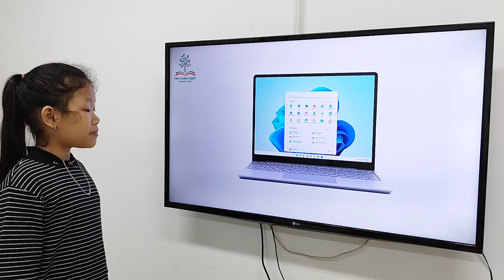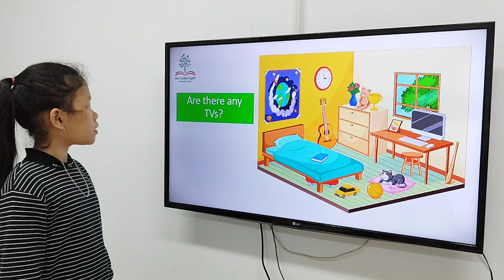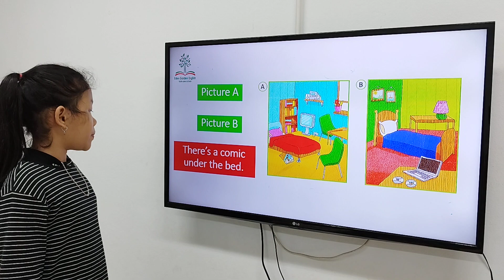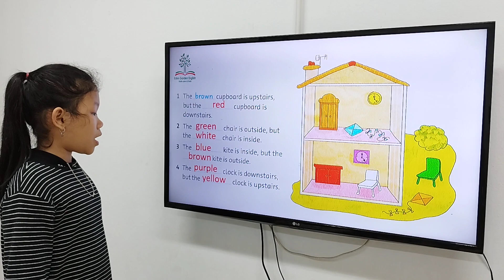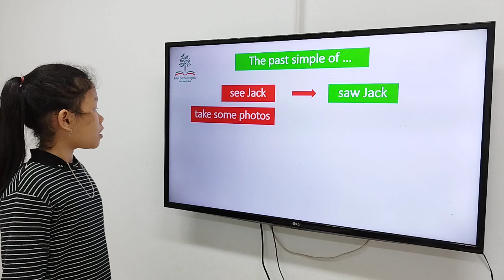K164 GRFM Unit 4 Linda